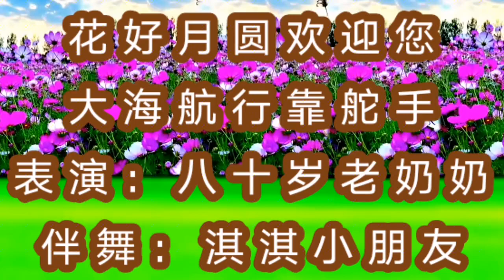城里80岁老奶奶演唱，七岁小孙女伴舞，太精彩了，花好月圆广场舞